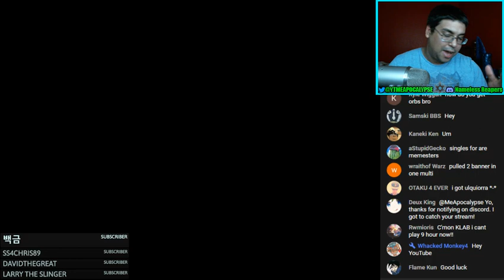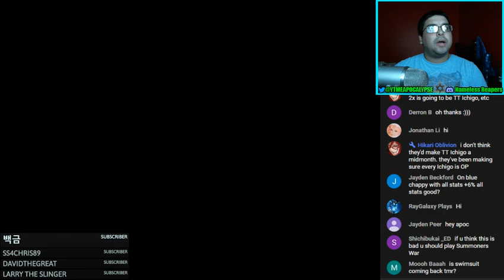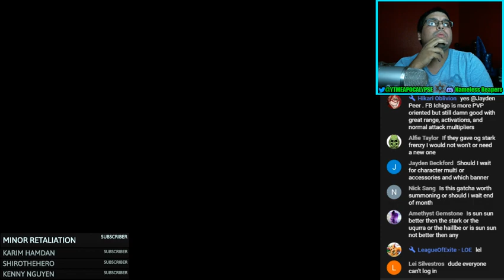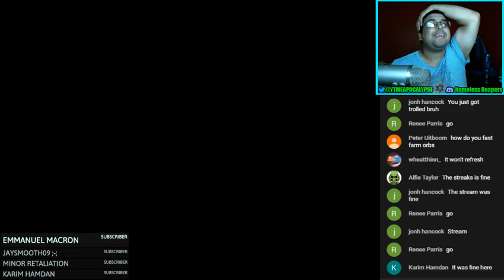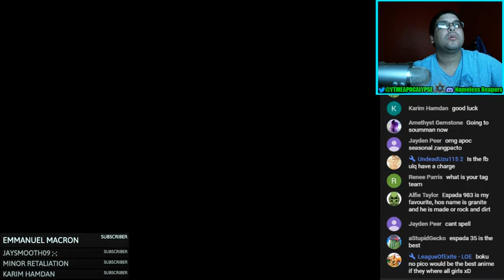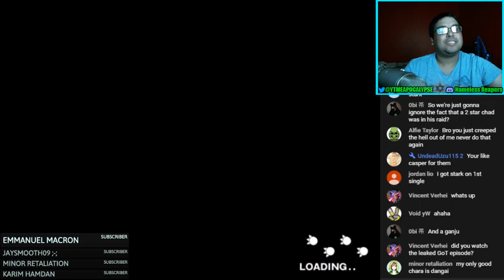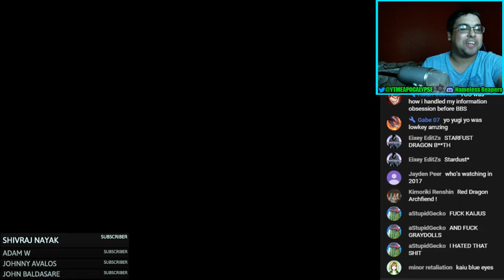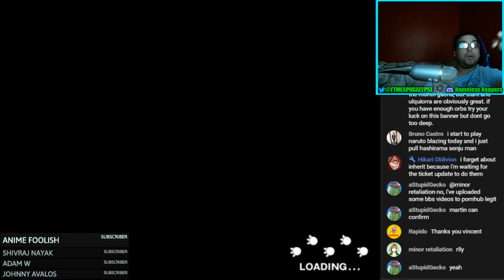Bleach Brave Souls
Its mostly Bleach Brave Souls around here with the occasional Jackbox Party game! Both games that literally anyone watching can join for free!

If you feel like donating (totally don't have to, take care of yourselves first)